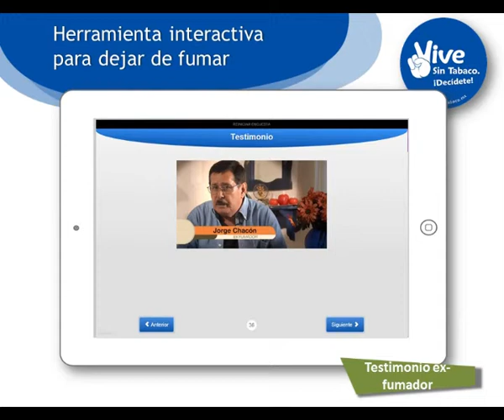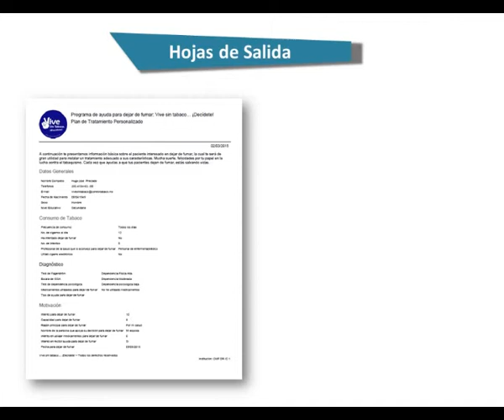Herramienta interactiva para dejar de fumar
La herramienta informática de decisión se desarrolló considerando las percepciones y las características socioculturales de los fumadores mexicanos. Los fumadores que participaron en el proyecto se evaluaron con las escalas de adicción física y psicológica a la nicotina y recibieron información relevante para tomar la decisión de dejar de fumar. La herramienta estuvo disponible en tabletas electrónicas, las cuales fueron colocadas en quioscos en dos unidades del primer nivel de atención médica. La información y las pruebas de la herramienta están orientadas para que los participantes desarrollen un plan de acción personalizado que específica "cuándo", "cómo" y "dónde", activando la intención para dejar de fumar.